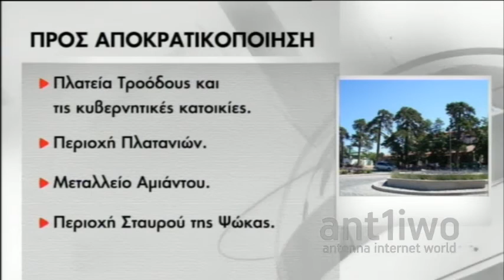Ενδιαφέρον για επενδύσεις στο Τρόοδος πριν την προκύρηξη